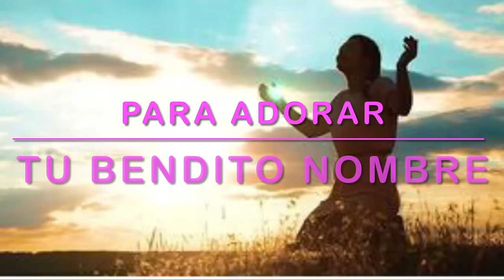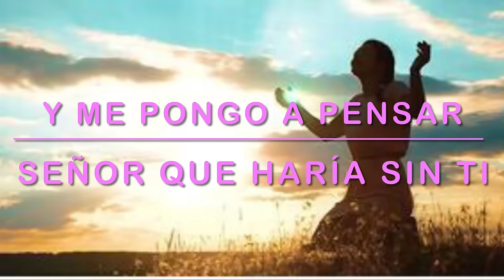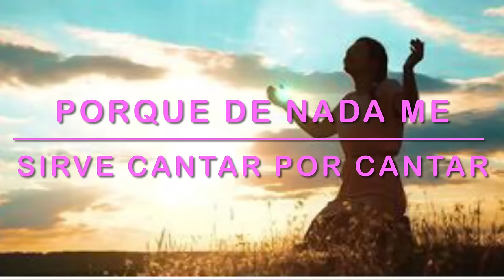Ofrenda agradable (con letra ) Elizabeth Villecollo